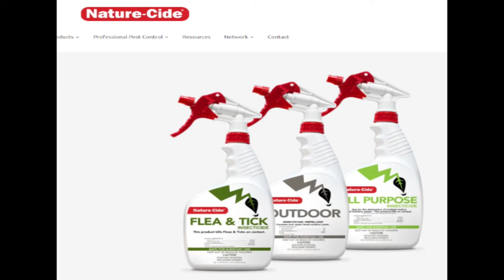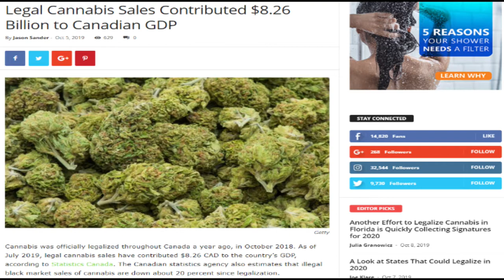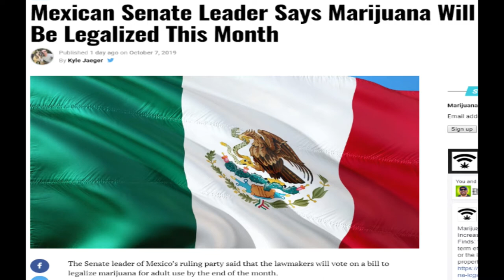Cannabis News - Are You Shook? | Ep. 502 | 10-08-2019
Joe Klare discusses legal cannabis sales in Canada, a heated discussion over legalization in Arizona and legalization possibly coming to Mexico.

10-8-19 - Ep. 502 | The Marijuana Times